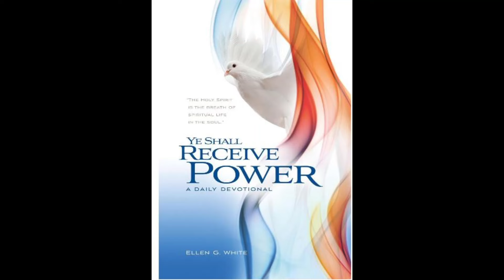18 di november, Dios Su obra ta wòrdu karaktérisá dor di trankilidat